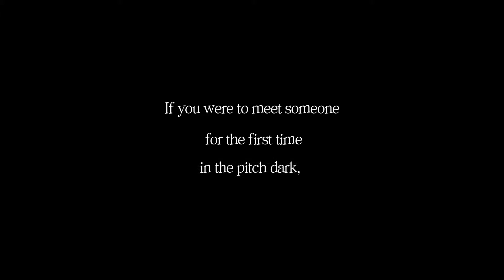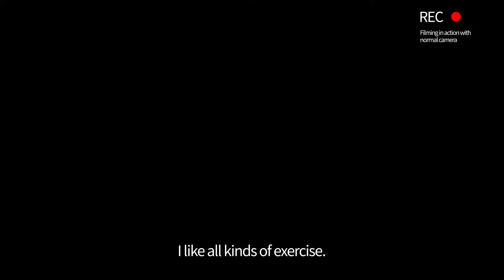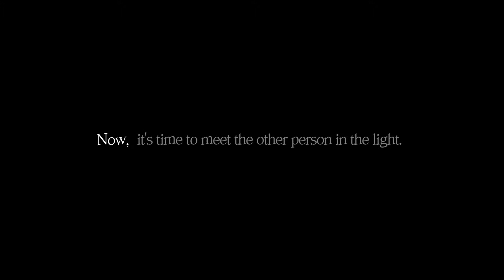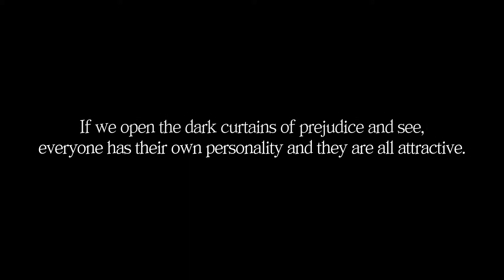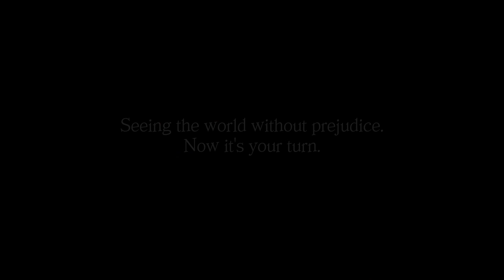[感動] 暗闇の中のデート by 釜山広域市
真っ暗な闇の中で最初に見た人との会話することになったとしたら、
私たちは、その人のことをどのくらい知ることができるでしょう？
私たちは、暗闇の中で合コンをする三人の若者を募集しました。

多様性.